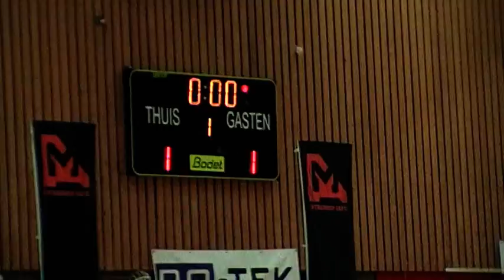Hallenmasters Stein 27-12-2014 Ster MP3 VS FC Geleenzuid mini F1-F2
De Hallenmasters 2014 het grootste boarding toernooi van Limburg georganiseerd door  RKSV de Ster Stein Wedstrijd tussen De Ster MP3 VS FC Geleenzuid mini F1-F2 eind score 1 - 1